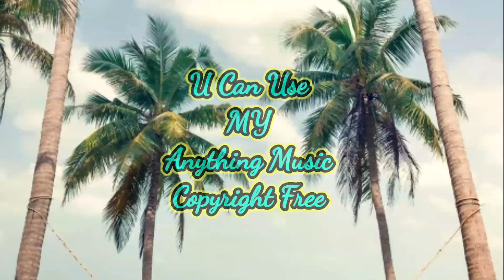Copyright Free Music | Dance_Electronic+Claim